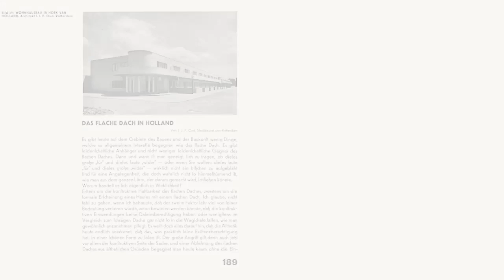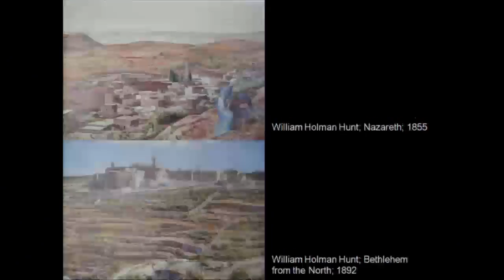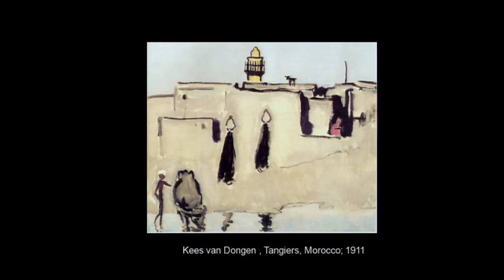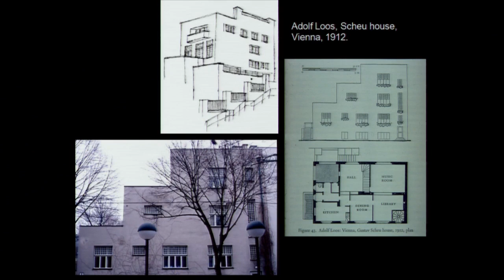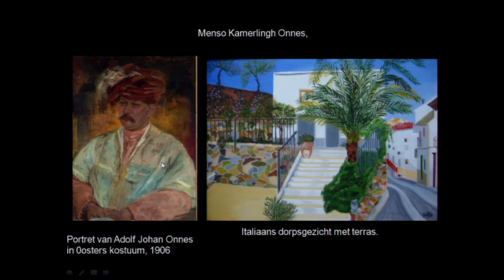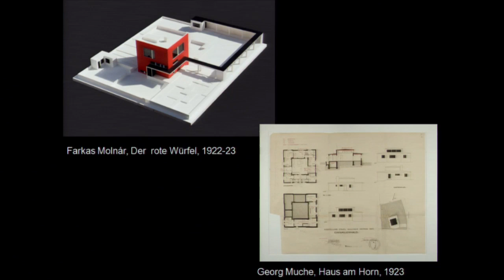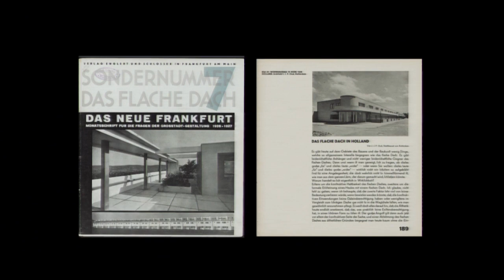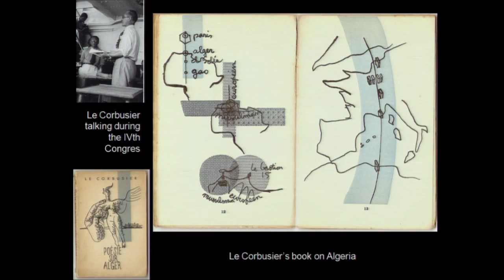J. F. Liernur (Archilectures)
Orientalism and modern architecture; the "flat roof" debates

Intervento di Jorge Francisco Liernur (Universidad Torcuato Di Tella, Buenos Aires) per il ciclo Archilectures - Lezioni di architettura.